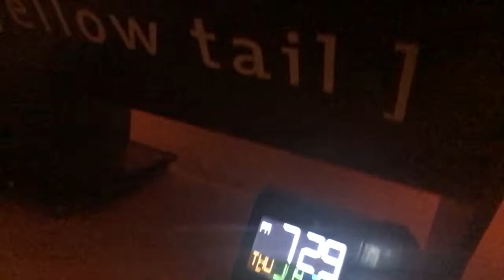Room change vlog